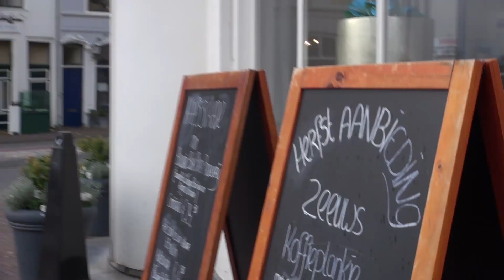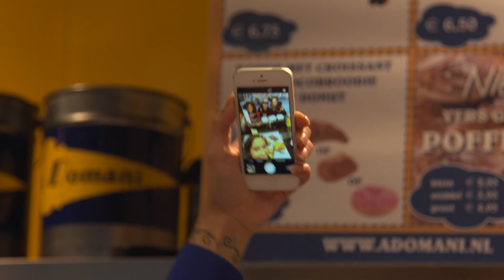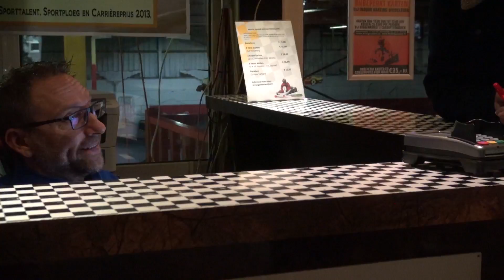ZEIKNAT GEREGEND EN ZONDER ONDERDAK! (ft. Quinsding) | MIDDELBURG (1/2)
*** BEKIJK HIER DEEL 2 *** Deze week in 24uOZG zijn we in de Zeeuwse hoofdstad MIDDELBURG! Samen met onze gast en vriendin Quinty (Check Quinsding krijgen wij het nog best moeilijk! Regen, regen en nog eens regen... Check hier onze vorige 24uOZG met Maan

5:05 Bottles of Love - So Serious

22:35 Jelle Slump - Dreams

Inserts:
0:54 Tussen Kunst & Kitch
8:13 Joel Beukers

vul daar je naam en e-mail adres in en wie weet staan we binnenkort in jouw stad!

Intro: Mike Williams ft. Dastic - Candy

Dit is een video van Ponkers, drie gasten die iedere week 24 uur gaan overleven zonder geld in een stad!